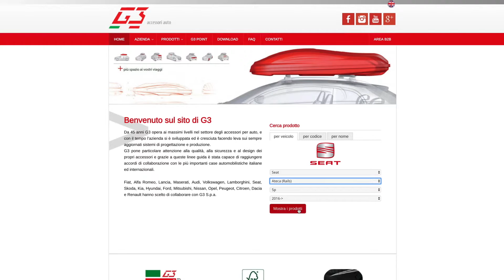Roof Bars for Open Rails - OPEN